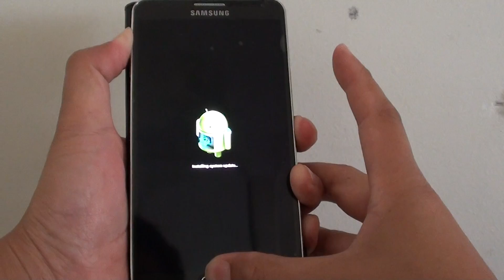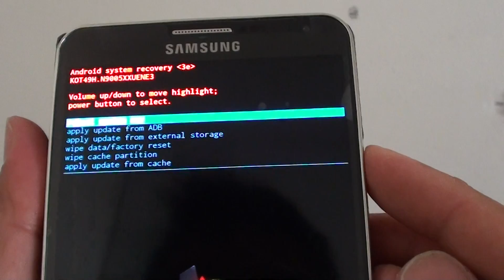Samsung Galaxy Note 3: How to Wipe Cache Partition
Learn how you can Wipe Cache Partition on Samsung Galaxy Note 3.